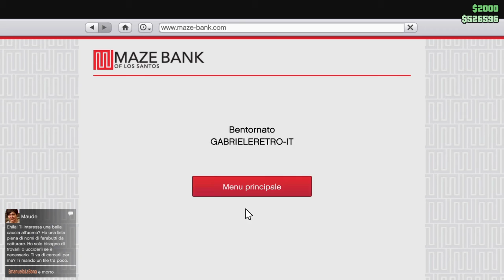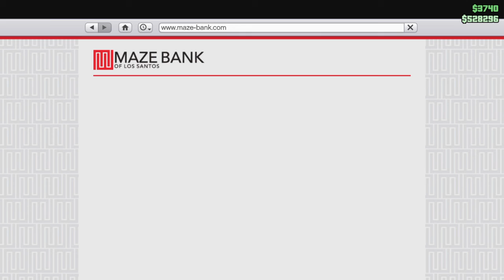Grand Theft Auto V_GABRIELERETRO